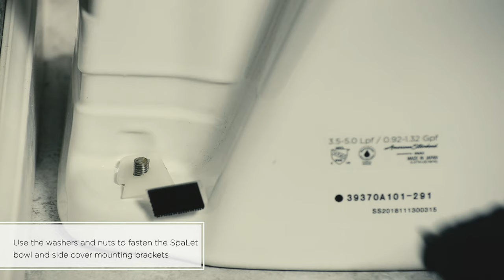How to Install the Advanced Clean 100 SpaLet Bidet Toilet by American Standard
The Advanced Clean 100 SpaLet Bidet Toilet by American Standard includes advanced bidet features and a sleek, compact design for the perfect combination of design, comfort, and technology. With incredible features such as a  heated seat, multiple spray patterns, and self-cleansing nozzles, this toilet will impress you with every use. Follow along with this video to install this amazing bidet toilet and its wall-mounted remote control step-by-step, so it’ll be ready to use in no time.

To Learn More and Shop SpaLet Bidet Toilet Seats, Visit Our